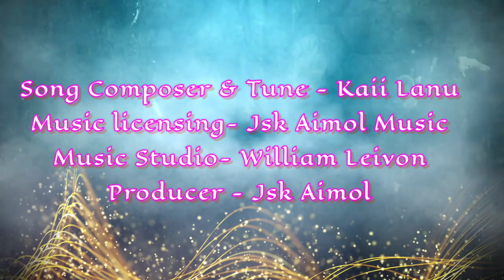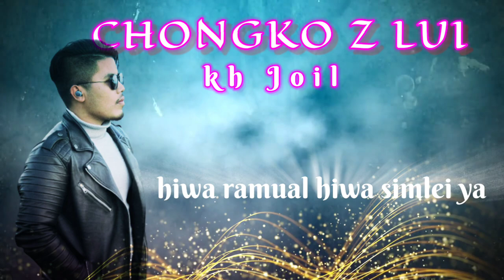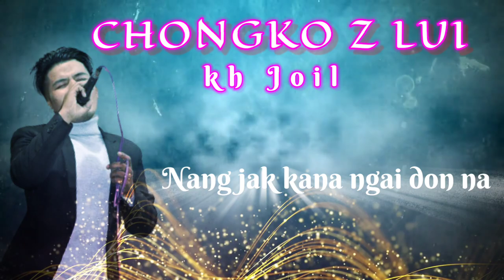CHONGKO Z LUI feat kh Joil || Aimol Pop Song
CHONGKO Z LUI feat kh Joil || Aimol song

Song title - Chongko zet lui
Singer - Kh Joil alias kh Rangkhupreng Aimol
Composer & Tune - Kaii Lanu
Music Studio - William Leivon
Music licensing - Jsk Aimol Music
Video creator - Jsk Aimol
Producer - Jsk Aimol

Special thanks to Kh Joil & Kaii Lanu for this beautiful song and their contribution

Lyrics:

Chongko z lui lunghi
nang kan chel lui Ringkhua hi
eja mo ki om rang...
Anitin na nang nang jak ha
Nang jak kana ngai don na
ka vet jui ka  lung hi...

Oh nang nilui adang tu khat om mak
hiwa ramual hiwa simlei ya
Oh melsat nang kna mu ten na hin...
tangsa lunghi ng in na ruk jui
oh lungdi ng jak ha nani….

Ramual mun rakip kahong chenum
ng ang melsat hong mu tor making
hong ngir taro tun kamai kung nga
lung sung chong ra kip ril suak kati

Aimol pop song || Aimol song 2022 || Aimol latest song